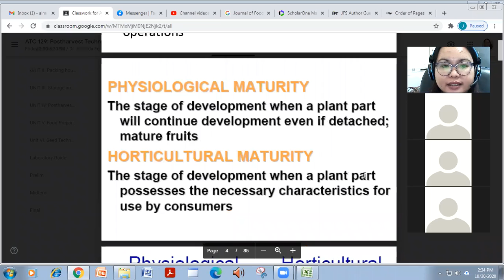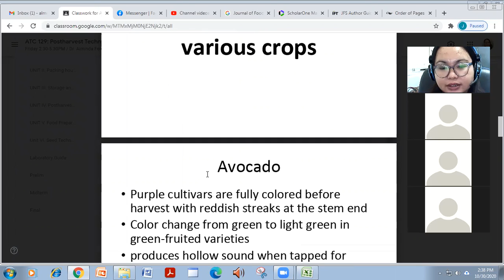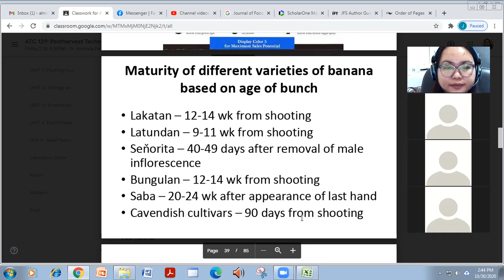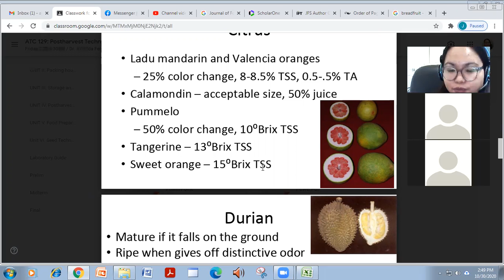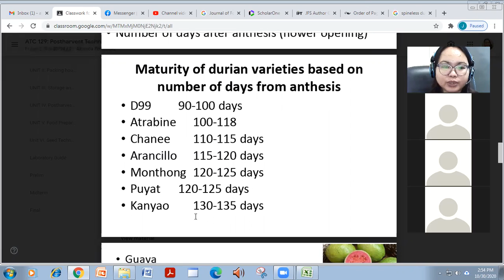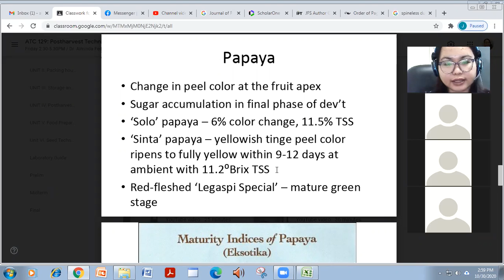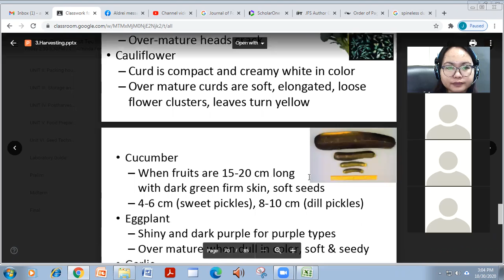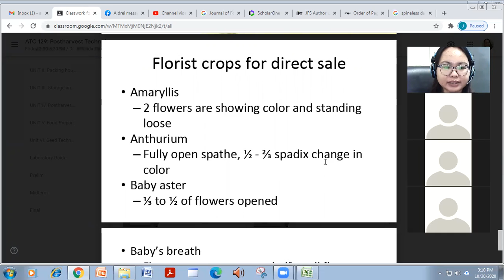Harvesting Agriculture RMC Alminda